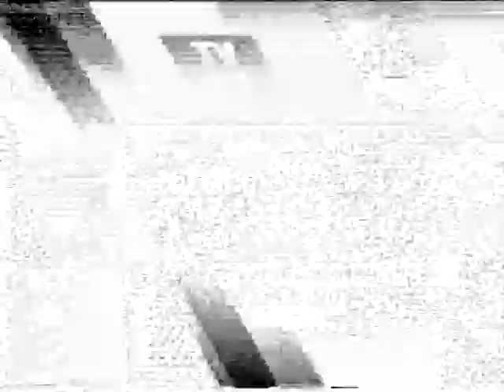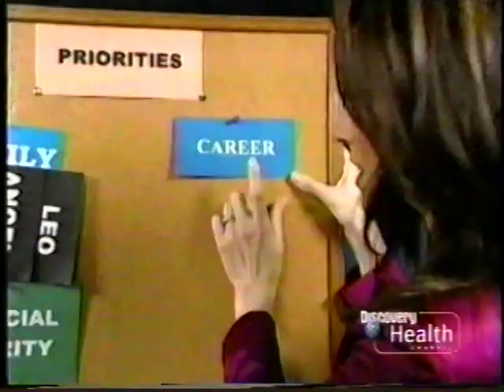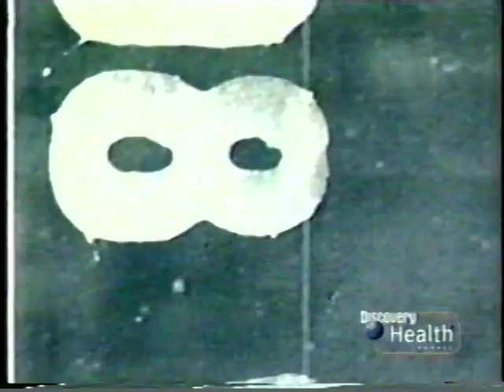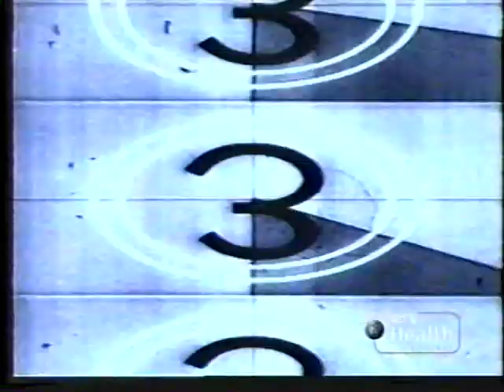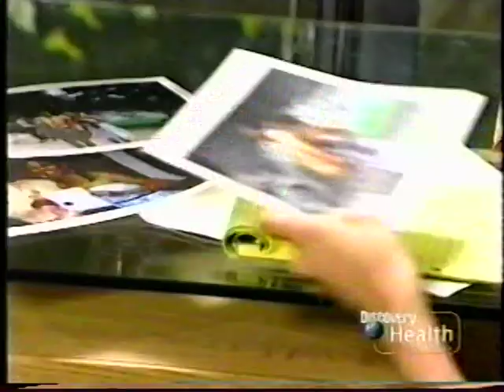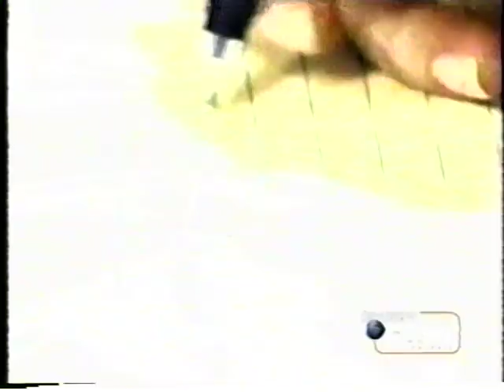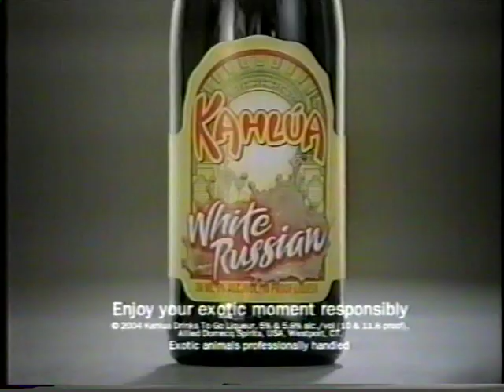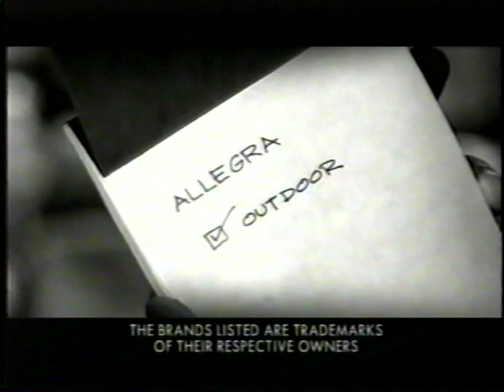Love On The Rocks pt1